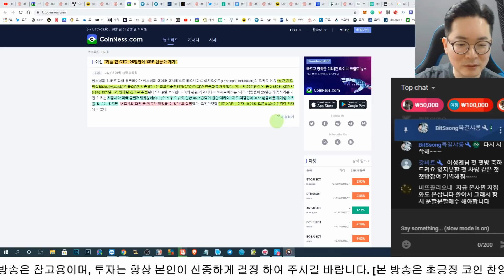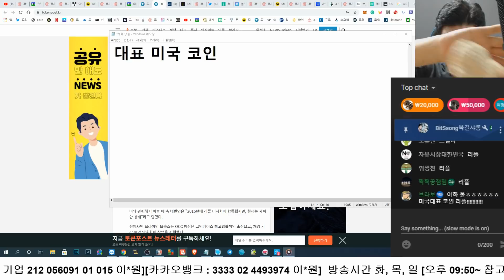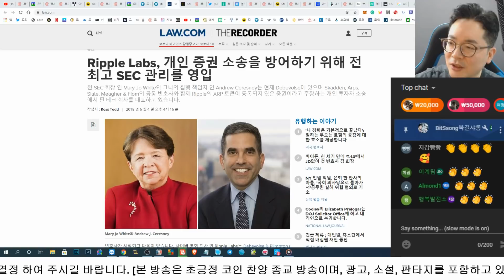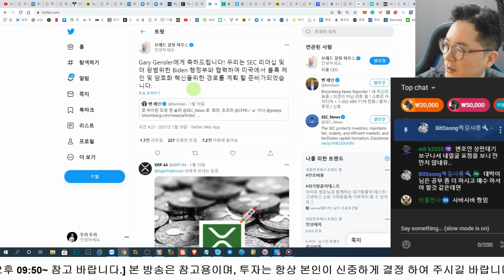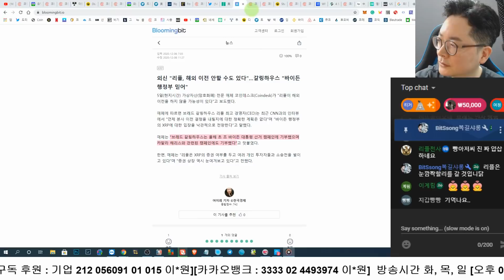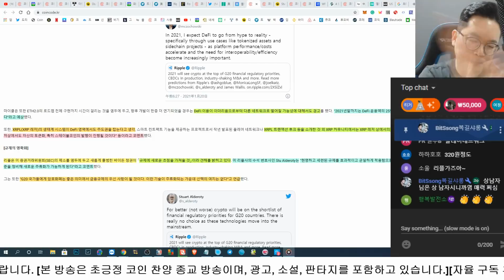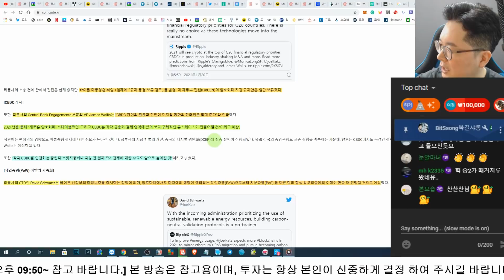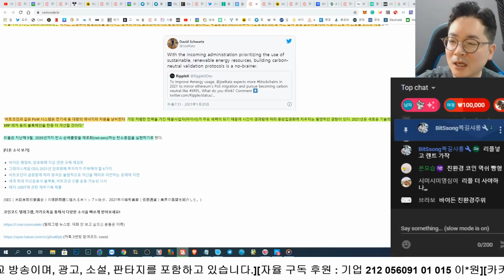XRP를 지키는 드림팀 SEC 가족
매주 화, 목, 일 저녁 9:50분  라이브 방송 합니다.
유튜브 검색 : "도리도리"

***추천 거래소 정리 "후오비, 나노엑스, 바이낸스

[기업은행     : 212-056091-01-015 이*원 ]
[카카오뱅크 : 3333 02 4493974 이*원]
닉네임 꼬옥 남겨주세요. ^^

**하드월렛 나노에스 구매 링크**

**바이낸스 가입**
기본레퍼럴 : 11889815

후오비 코리아
3qj34 추천 코드

비트 포렉스
1967130

News: DooriNews.com
An analysis of domestic and overseas pension funds and the national pension.